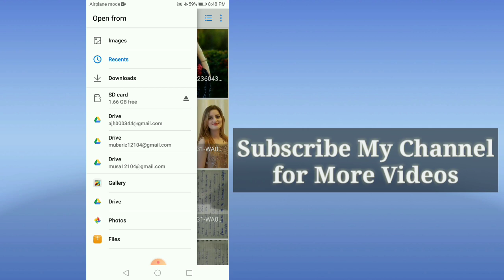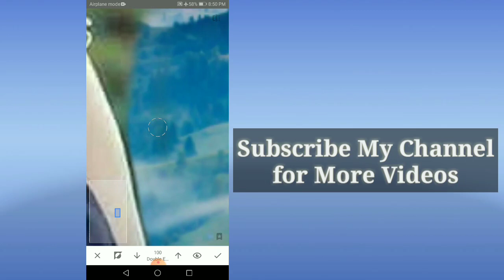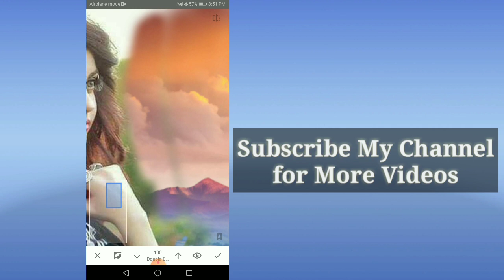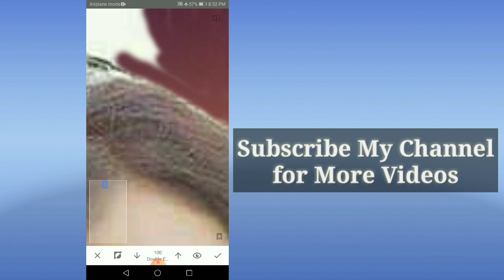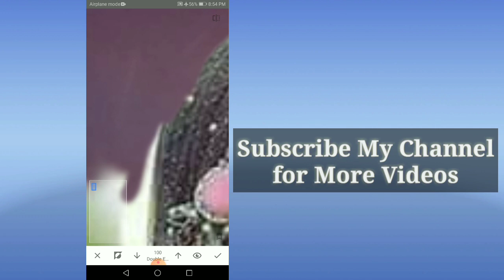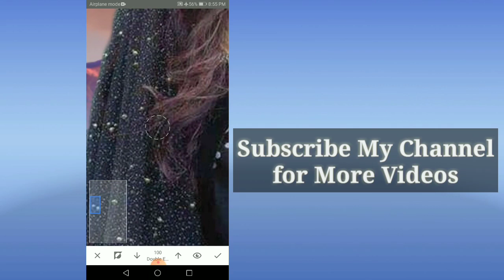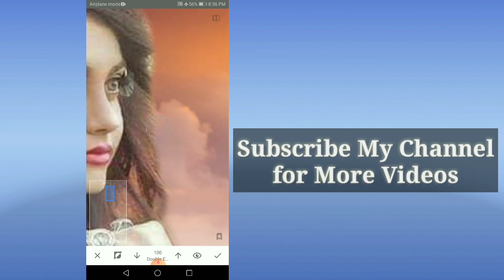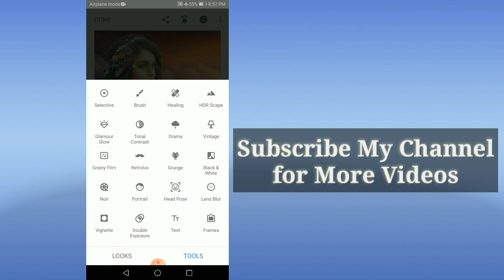Change Your Picture Background Professionally by this Android App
The App Name is Snapseed. You can change your image background professionally with help of this App.